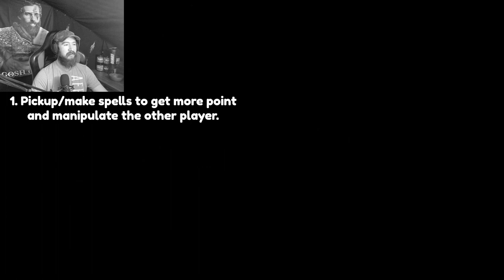Hide and Shriek